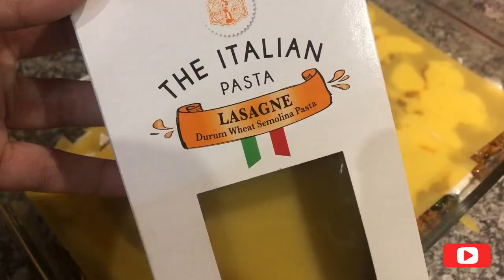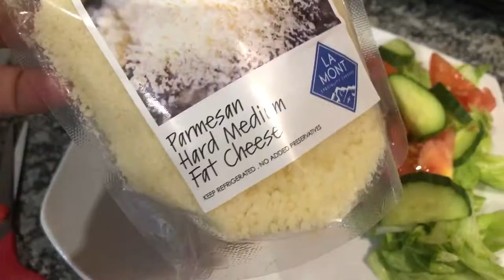Hidden spinach and butternut squash Lasagne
Have kids that just refuses to eat their veggies?
Just camouflage it in their fav foods!

On a "not sly" note, it is quite delicious!